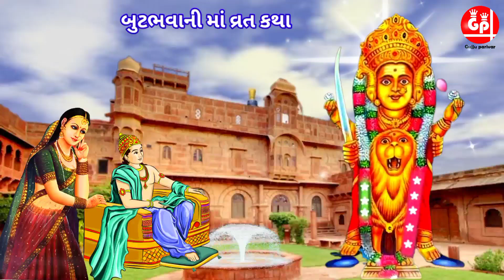આજે રાત્રે સૂતા પહેલા સાંભળો બુટભવાની માં ની વ્રત કથા સુખ,સમૃદ્ધિ,સંતાન આપનાર ! ButBhavani Ma Katha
જય શ્રીકૃષ્ણ મિત્રો..
 આ વીડિયોમાં માં બુટ ભવાનીના વ્રતના મહત્વની કથા સાંભળશો મા બુટ ભવાનીના વ્રતની કથા સાંભળવાથી જીવનમાં સુખ શાંતિ સમૃદ્ધિ આવે છે સંતાન અને સંપત્તિનું વરદાન પ્રાપ્ત થાય છે મનની મનોકામના પૂર્ણ થાય છે જેમના જીવનમાં દુઃખ હતાશા વગેરે આવી રહી છે તેમણે માં બુટ ભવાની નું વ્રત જરૂર કરજો વ્રત ન થઈ શકે તો વ્રતની કથા દર બુધવારે જરૂર સાંભળવી જે સાંભળવાથી તમારી દરેક મનોકામના ચોક્કસ પૂર્ણ થશે તે વાતમાં કોઈ શંકા નથીની સંતાન સ્ત્રી જો આ વ્રત કરે તો તેને ચોક્કસ સંતાન પ્રાપ્તિ થાય છે ધનની ઈચ્છા રાખનાર જો આ વ્રત કરે તો તેને ધનની પ્રાપ્તિ થાય છે લગ્ન અને સગાઈ મા જેને બાધા આવી રહી છે તે જ આ વ્રત કરે તો તેને મનવાંંશીત વરની પ્રાપ્તિ થાય છે આવો મહિમા છે બુટ ભવાની માં વ્રતનો તથા વ્રતની કથા સાંભળવાનો 🙏🙏🙏
માં બુટ ભવાની વ્રતની કથા
માં બુટ ભવાની ના વ્રતની વાર્તા
માં બુટ ભવાની વ્રતની કથાનું મહાત્મય
 માં બુટ ભવાની ના વ્રતની વિધિ
માં બુટ ભવાની નું વ્રત કેવી રીતે કરાય
બુધવારે સાંભળવામાં બુટ ભવાની વ્રતની કથા
 બુટ ભવાની માનો મહિમા
બુટ ભવાની માના પરચા
 વ્રતની કથા વ્રતની વિધિ વ્રતનો મહિમા વાર્તા
બુટ ભવાની માં પૂજા
બુટ ભવાની માની સ્તુતિ
બુટ ભવાની માની આરતી
બુટ ભવાની મા ના ચાલીસા
બુટ ભવાની મા ની સાઠી
 બુટ ભવાની માનો આનંદનો ગરબો
 બુટ ભવાની માનું ગીત
બુટ ભવાની મા સ્ટેટસ